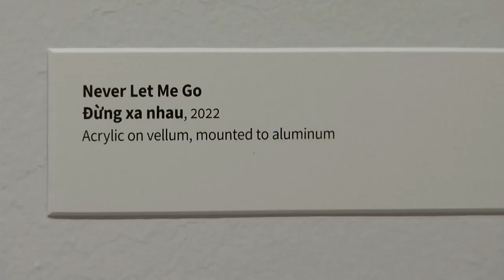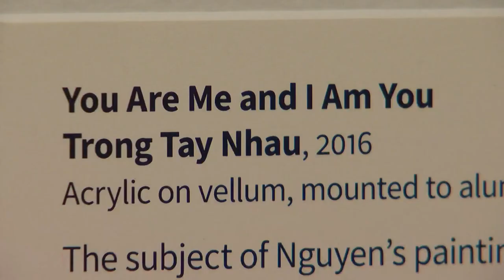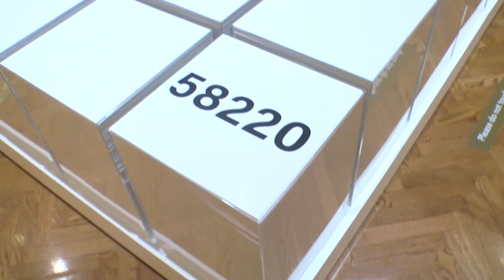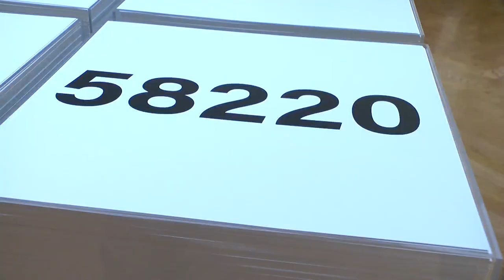"Learn from it": New art exhibit sheds different light on Vietnam War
An artist is shedding a different light on the Vietnam war through a new art exhibit at the Minneapolis Art Institute, one through the lens of a Vietnamese American reflecting on what happened to his home country.